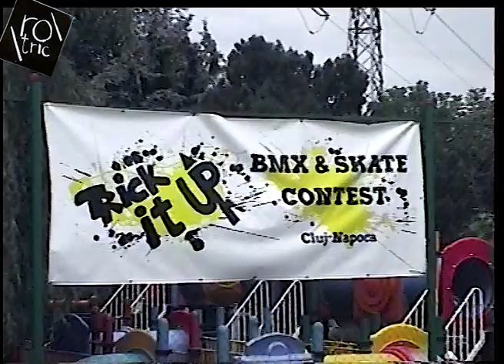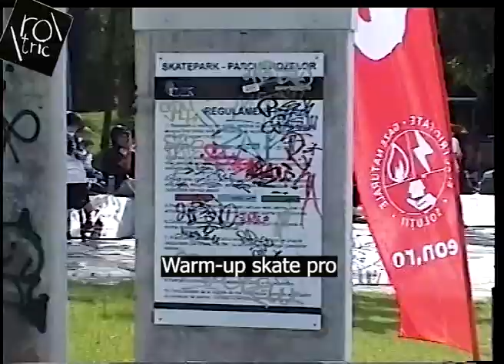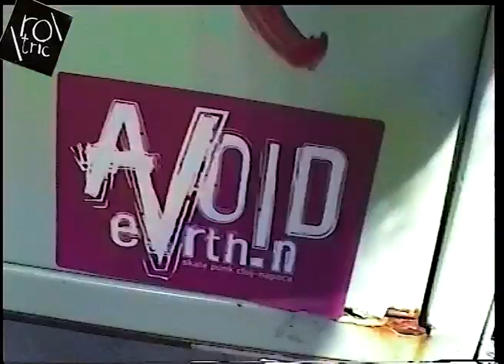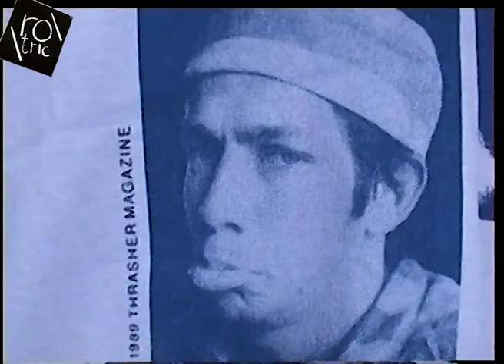Rotric Report : Trick it Up x Sports Festival 2022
Interviuri  (00:00)

Highlights calificari skate pro (07:00)

Interviuri (09:36)

Day 2 interviuri&warm-up (10:42)
Finale warm-up  (15:49)

Finale Run-uri Complete Runda 1
Costea Razvan (16:27)
Eugen Ticusan (17:50)
Boldijar Sergiu (19:17)
Bobo din Ciuc (20:47)
Raducu Mihai  (21:28)
Andrei Neacsiu (22:50)
Luca Simedrea (24:14)

Finale Run-uri Complete Runda 2:
Costea Razvan (25:58)
Eugen Ticusan (27:23)
Boldijar Sergiu (29:23)
Bobo din Ciuc (31:02)
Raducu Mihai  (32:11)
Andrei Neacsiu (33:31)
Luca Simedrea (34:48)

Interviuri : (36:40)

Highlights Best Trick skate pro: (38:55)

Interviuri post best trick  (40:02)
Like skate si subscribe (43:14)